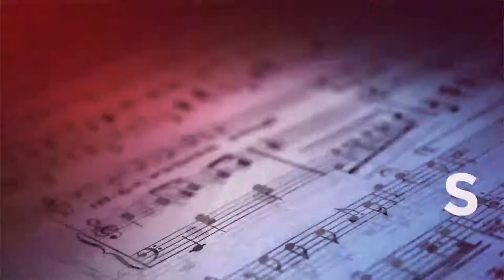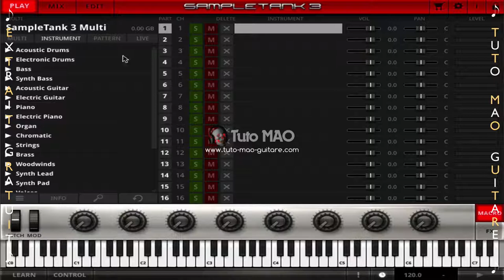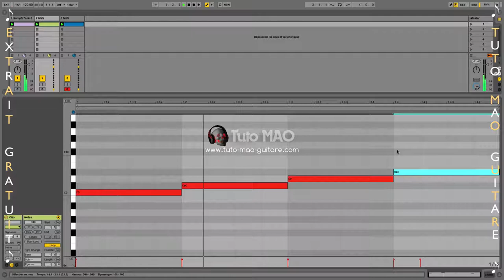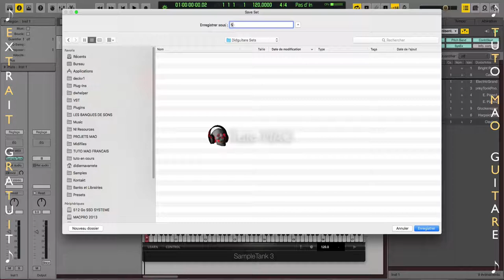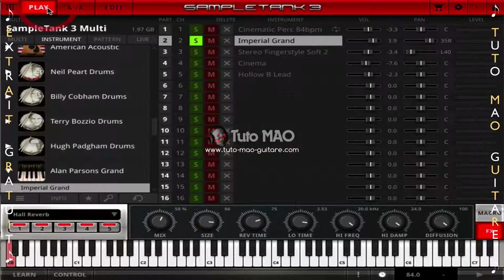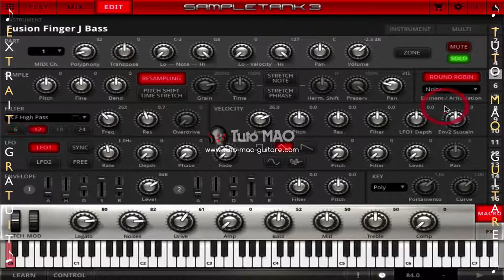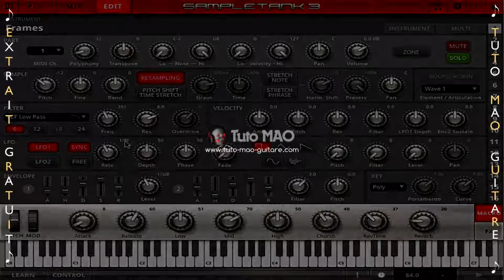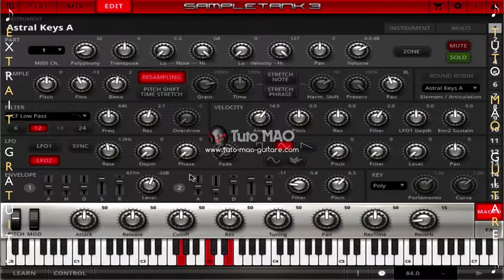Tuto SampleTank 3 Part 1 Ik-Multimedia (Extrait Gratuit)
⬇⬇⬇ Clic sur "Plus" pour tous les détails du tutoriel ⬇⬇⬇

Ce tutoriel est consacré au tout nouveau Sampletank 3 d'Ik-Multimedia.

► Importation des autres librairies Ik-Multimedia / Découverte de l'interface de Sampletank 3 (vidéo part 11)

► Importer ses samples dans Sampletank 3 (vidéo part 12)

► Le browser et les part (vidéo part 13)

► Les Multi + types d’instruments + Création d’un Multi + Mutli-timbrale dans un séquenceur (vidéo part 14)

► Les patterns + utilisation dans un séquenceur + Mode Live dans Logic Pro X avec program change et Sets List pour du Live (Vidéo part 15)

► Les fonctions de routing de Sampletank 3 dans un séquenceur + les fonctions de mixage et effets insert et return (vidéo part 16)

► Les fonctions de routing de Sampletank 3 dans un séquenceur + les fonctions de mixage et effets insert et return suite (vidéo part 17)

► La fenêtre Edit et la section PART et section SAMPLE (vidéo part 18)

► La fenêtre Edit et la section FILTER et section VELOCITY (vidéo part 19)

► Les Lfos et leurs fonctions dans Sampletank 3 (vidéo part 110)

► L’envelope de volume de Sampletank 3 (vidéo part 111)

► L’envelope de filtre de Sampletank 3 (vidéo part 112)

► L’envelope de pitch de Sampletank 3 (vidéo part 113)

3 PASS VIP DE LEGENDE